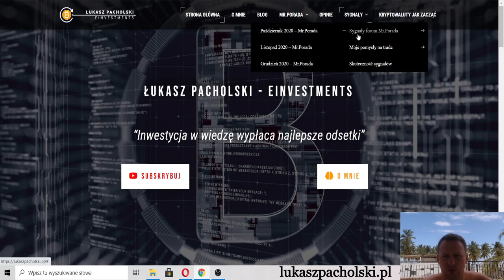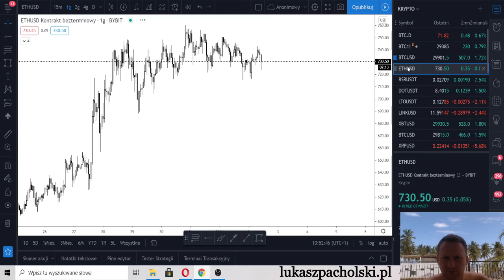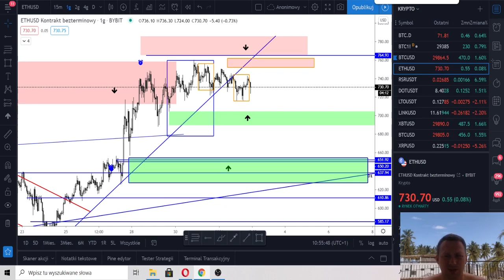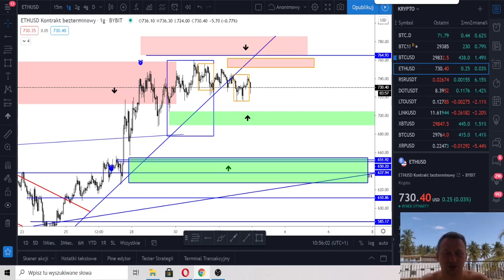Bitcoin i Spadki, Co musi się wydarzyć aby zmienił się trend ?!